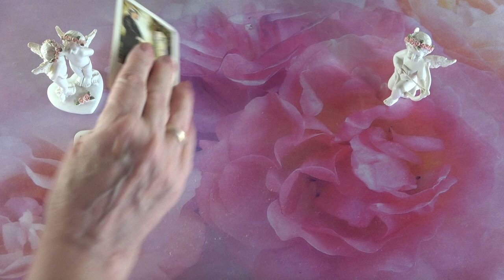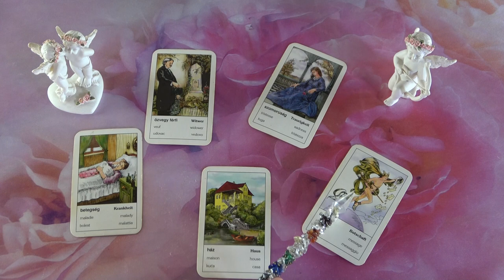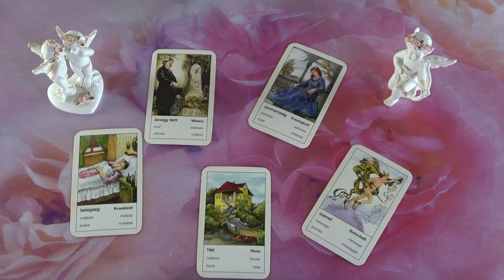Egy stabil párkapcsolat vagy barátság +❓